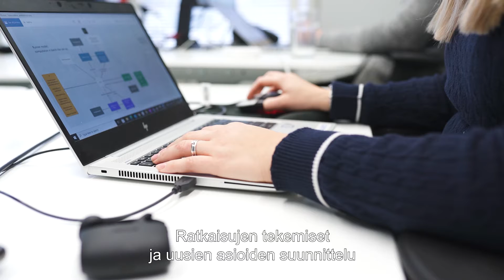Kaarinan työntekijätarina | Solidabis